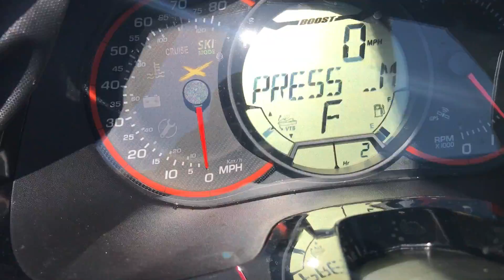2017 sea-doo RXT-X 300 ski mode module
I just installed part number 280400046 on my 17 rxt-x. It is very simple i will make a how to install soon.
You basically loosen the fuse box and pull 3 protective sleeves and install the wiring into the box of the fuse box then add the new ski module into the diagnostic port then button it all up.